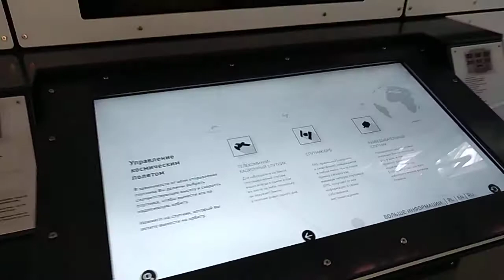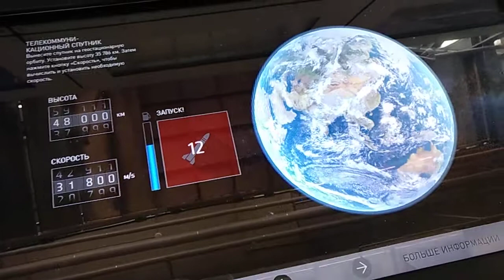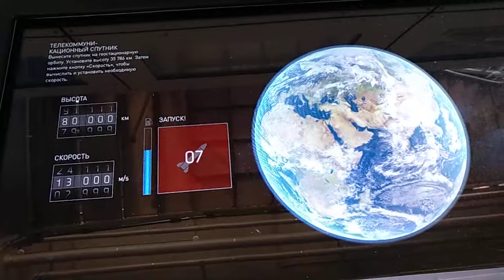Управління космічними польотами - запуск супутників | Планетарій центр Коперника 20180610 152206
Відео звіт про експонати Центру Коперника Планетаріум у Варшаві (Польща).
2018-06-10 після 22.Наукових пікніків української команди "Центру науки Тернополя" (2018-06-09) (ТНТУ, ТНПУ, Галицький коледж, міністерство молоді та спорту, мерія іста Тернопіль)